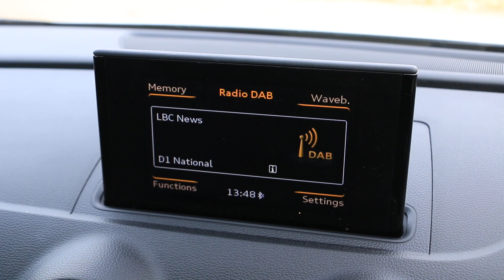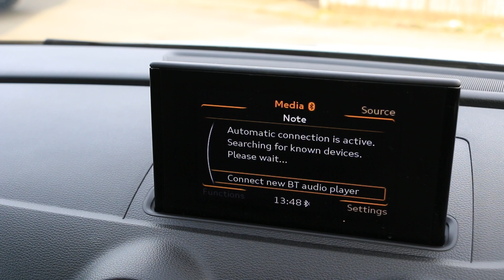FX15TBV Audi A3 1.4 TFSI S LINE SPORTBACK 5DR PETROL MANUAL, BLUETOOTH WITH MUSIC STREAMING, DAB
FX15TBV
Audi A3  1.4 TFSI S LINE SPORTBACK 5DR PETROL MANUAL, BLUETOOTH WITH MUSIC STREAMING, DAB RADIO, HEATED SEATS, AUDI DRIVE SELEC